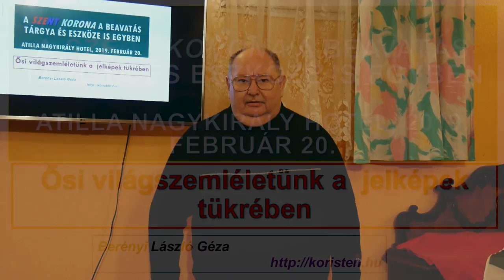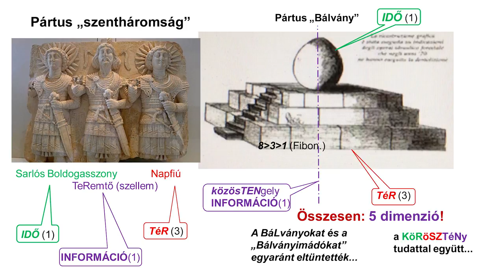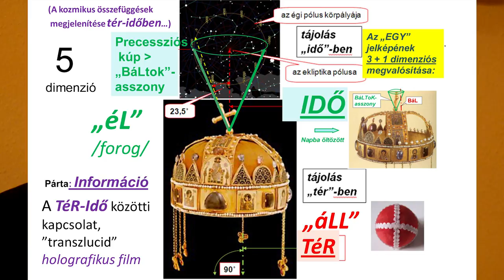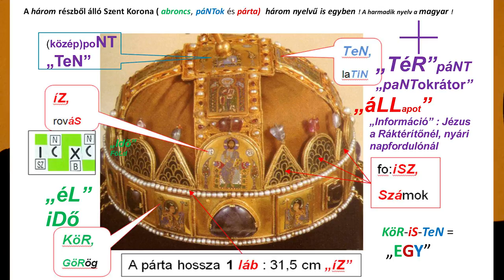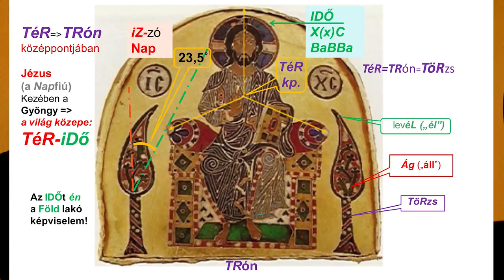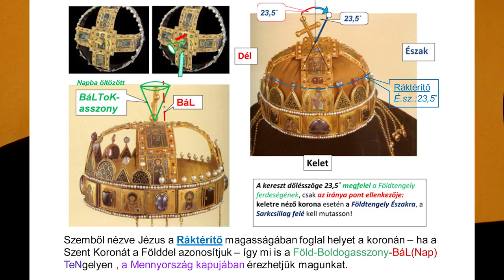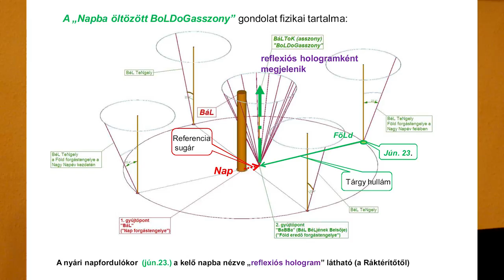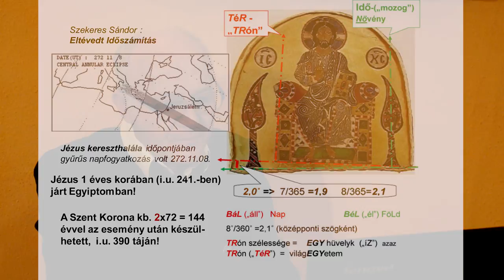A Szent Korona a beavatás tárgya és eszköze is egyben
Berényi László Géza előadássorozatának második előadása.

A felvételt készítette:  Neszveda Péter

A felvétel az Attila Nagykirály Hotel tulajdona.
Bármilyen jellegű -akár részleges- felhasználása csakis a tulajdonos írásbeli engedélyével lehetséges!